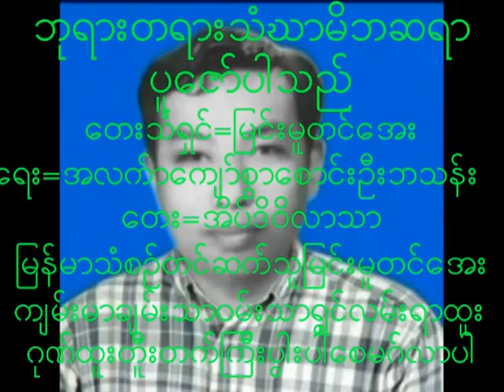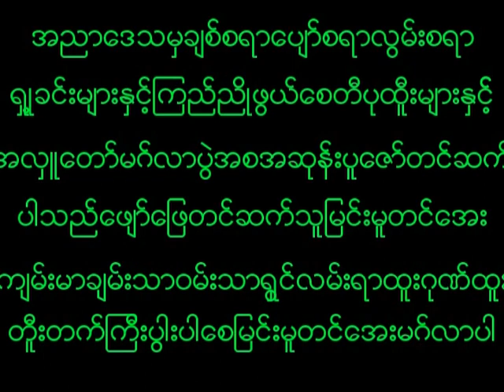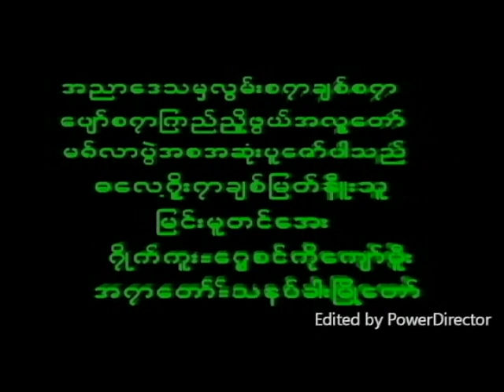August 13, 2023